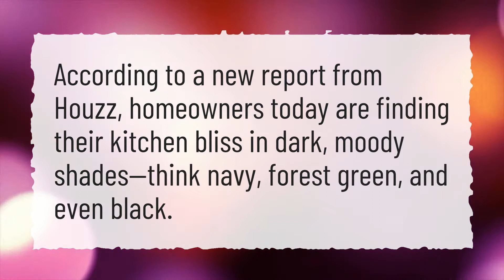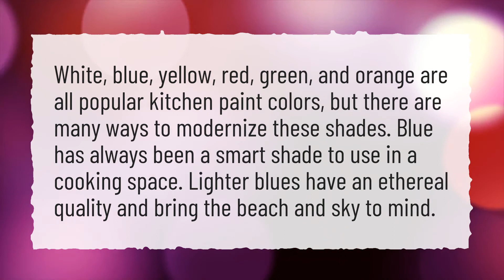What is the most popular color for a kitchen?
More About Color Kitchen • What is the most popular color for a kitchen?